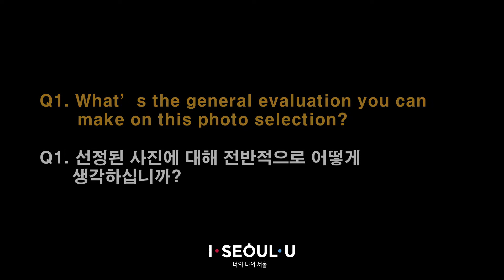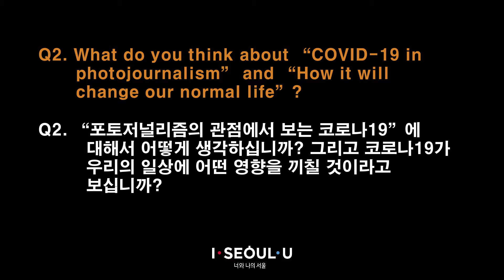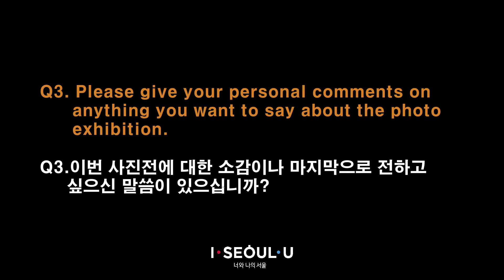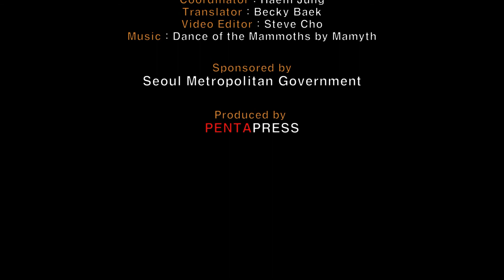Photo Selection Committee Interview/사진선정위원 인터뷰/James KELLY/제임스 켈리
Seoul International Photojournalism Exhibition "2020 Seoul of New Hope"
서울포토저널리즘사진전. "2020 서울, 다시품은 희망"

We had an interview with Dr. James Kelly, Associate Professor/Director of Journalism, The Media School, Indiana University, USA via ZOOM. He gave insightful answers to the following questions:
사진선정위원장이자 미국 인디애나대학교 저널리즘학과 제임스 켈리 교수님과 다음과 같은 내용으로 인터뷰를 진행했습니다. (Zoom 화상인터뷰)

1. What is the general evaluation you can make on this photo selection?
이번 사진전 사진선정과 관련해 전반적인 평가를 해주세요.

2. What do you think about “COVID-19 in photojournalism” and “How it will change our normal life”?
“포토저널리즘의 관점에서 보는 코로나19”에 대한 위원님의 견해를 부탁드립니다. 그리고, 코로나19가 우리 일상에 어떤 영향을 끼칠 것이라고 보십니까?

3. Please give your personal comments on anything you want to say about the photo exhibition.
이번 사진전에 대한 개인적인 소감이나 관람객들에게 전하고 싶으신 말씀이 있으면 부탁드립니다.

오프라인 전시/Offline Exhibition
- 일시 /Dates: 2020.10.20 – 10.31(12일간/12 days)
- 장소 /Venue: 서울도서관 외벽, 상암디지털미디어스트리트/Seoul Metropolitan Library, Sangam Digital Media Street

온라인 전시/Online Exhibition
- 일시Dates: 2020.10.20 – 12.20(2개월간/2 months)